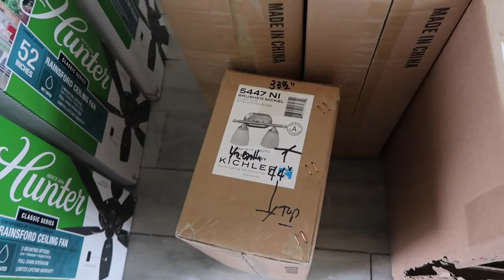It's bananas! 🍌 | Our Gray House Vlogs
📷 Equipment used:
Iphone 6+